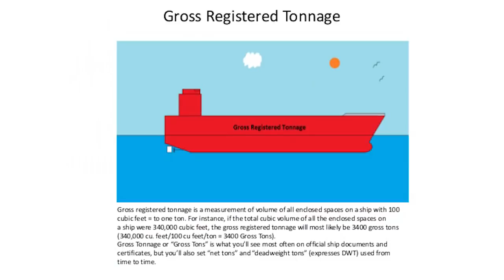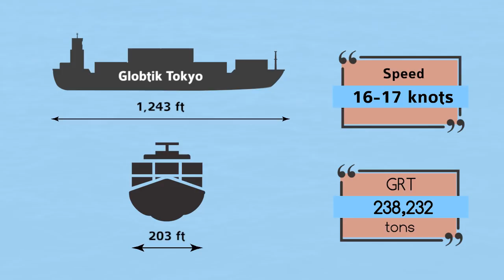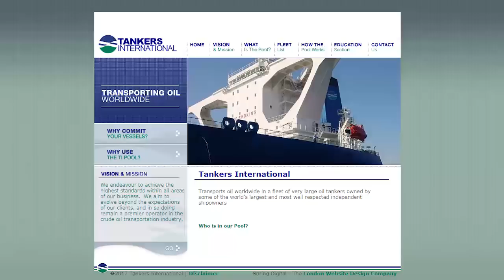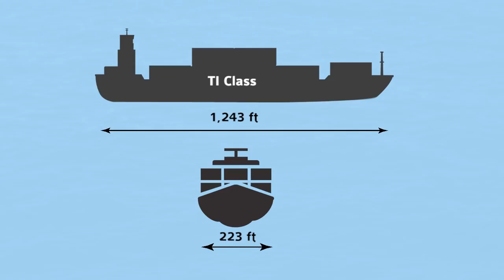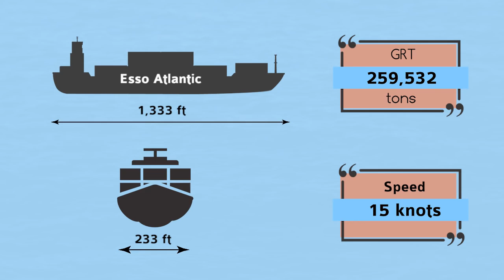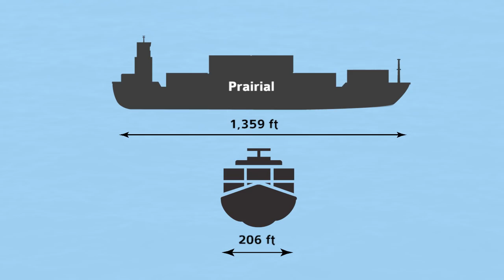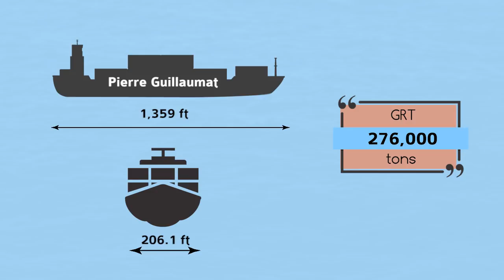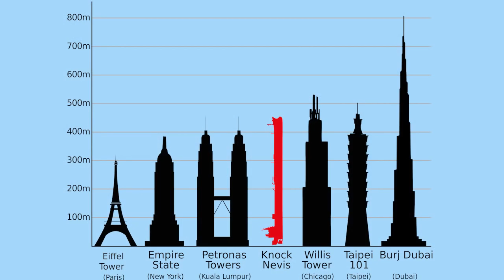Top 10 Biggest Ships In The World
Counting down the top 10 largest ships ever built! These things are massive!